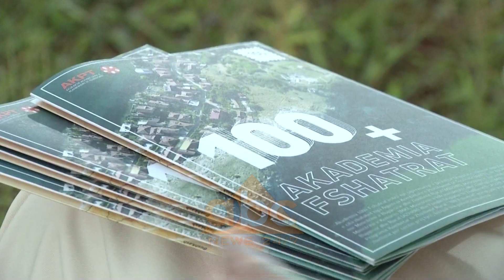Rama ne Jale: Universitete te huaja per te krijuar modele zhvillimi| ABC News Albania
Nga Jala kryeminsitri Edi Rama premtoi se në projektin 100 fshatrat do të përfshihen edhe universitete të huaja, të cilët do të krijojnë modele zhvillimi për fshatin. Ky projekt, sipas Ramës, është një mundësi reale për të çelur një rruge te re ndaj problemeve të Shqipërisë rurale.

“Nxitjen e sa më shumë familjeve në Shqipërinë rurale në realitete të ndryshme nga veriu në jug, por edhe të emigrantëve për të kthyer vështrimin nga mundësia e jashtëzakonshme që i ofron shumëkujt për të mos thënë të gjithëve, territori i vendit tonë për nga pasuria e vet për të zhvilluar ekonominë familjare nëpërmjet agroturizmit.

Ne besojmë që duke nxitur agroturizmin dhe duke krijuar disa realitete model, do mund të nxisim një efekt zinxhir që me patjetër do të ndikojë në mënyrë të konsiderueshme në zhvillimin rural, mbi punësimin edhe të të rinjve në Shqipërinë rurale dhe patjetër edhe mbi kushtet sociale në tërësi”.

Sipas Ramës në këtë projet nuk do të mungojnë universitete të huaja që do të ofrojnë model zhvillimi.

“Akademia është një instrument jashtëzakonisht i rëndësishëm për 1001 arsye. na jep mundësinë që në një kohë relativisht të shkurtër të kemi një numër të konsiderueshëm projektesh. Të kemi një numër të konsiderueshëm skenarësh zhvillimi dhe sigurisht edhe një bazë kërkimore shumë të gjerë, gjë që do të ishte e pamundur. Ne do të përfshijmë edhe universitete të huaja në këtë projekt, duke bashkuar jo vetëm ato burimet financiare, sepse shumë vende kanë burime financiare të dedikuara për zhvillimin rural apo për aspekte të ndryshme të zhvillimit, por edhe burimet e njohjes, burimet e dijes”.

100 fshatrat e zgjedhur nuk janë zgjedhur rastësisht, sipas kryeminsitrit, por me vëmendje dhe kujdesi dhe në bashkëpunim me bashkitë, ku ka një ndërthurje të trashëgimisë kulturore, të bukurive natyrore, të traditave të ndryshme dhe kjo i jep mundësi për të krijuar modele inspiruese për të tjerët. /abcnews.al